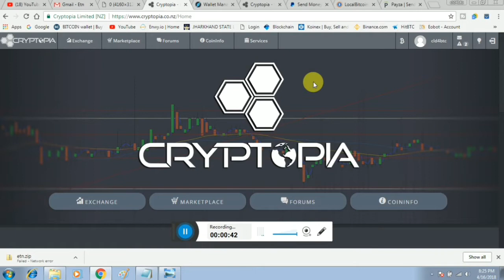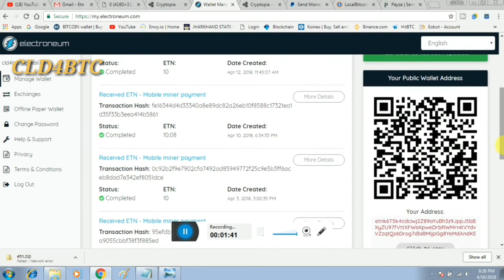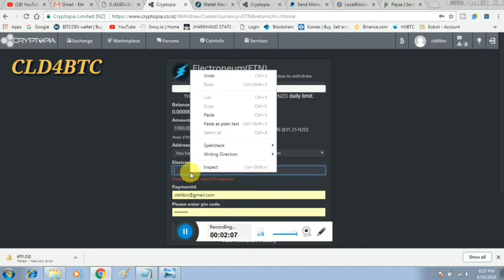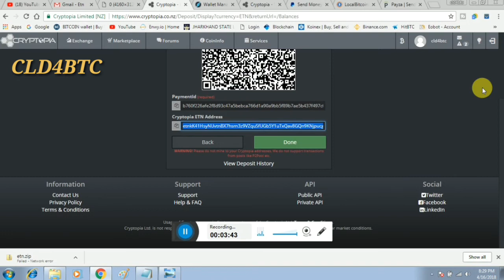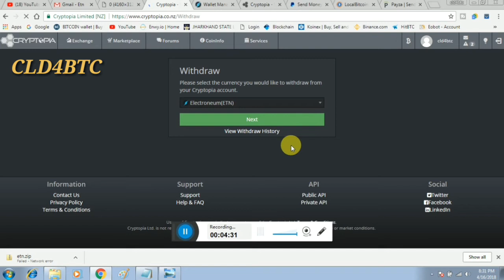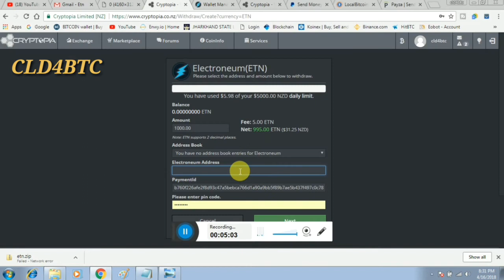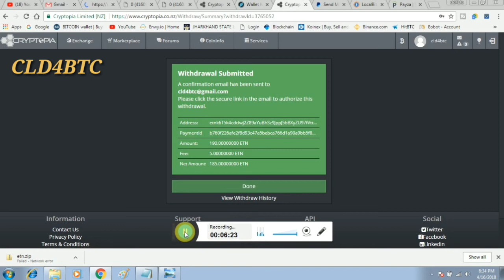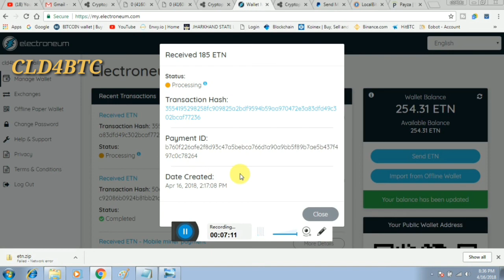How to withdraw Electroneum from any Exchange | Find ETN transaction id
Hi friends

🆕🆓New App with Big Offer💰💰💰

Google Pay app 📱📱se kamao
🆓  ₹51 + 9000

 DIRECT APKE BANK🏦🏦 A/C me

Limited offer Valid till 17/10/2018

Link pe click karke App Download karo
& use my CODE z926k

I’m inviting you to use Google Pay, a simple and secure payments app by Google. Here’s my code (z926k)- just enter it before your first transaction. If you send your first payment, you will earn a reward!

in this video you can find electroneum Transaction ID and withdraw from any exchange .
This is full details that how you can withdraw electroneum coin from any exchange in your wallet.
अपने Electroneum कॉइन को किसी भी एक्सचेंज से अपने पर्सनल वॉलेट में कैसे ट्रांसफर करें

जानने के लिए वीडियो पूरा देखें.

How to transfer ETN coin from cryptopia exchange